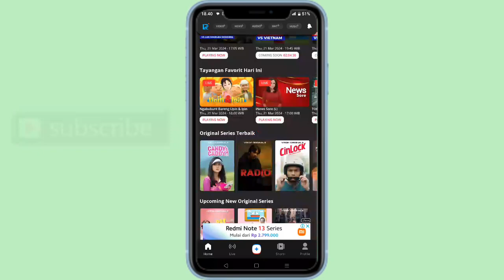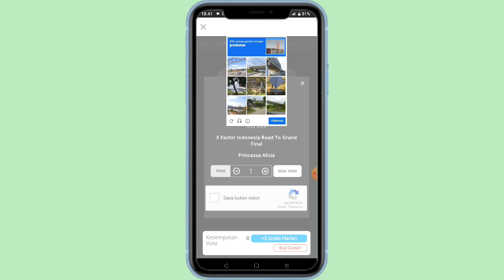Cara Vote Finalis X Factor Indonesia 2023/2034 di Aplikasi Rctiplus || X Factor Indonesia season 4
Cara Vote Finalis X Factor Indonesia 2023/2034 di Aplikasi Rctiplus || Cara Vote Finalis Favoritmu Di X Factor Indonesia season 4 Di rcti

X Factor Indonesia, Cara Vote X Factor Indonesia,